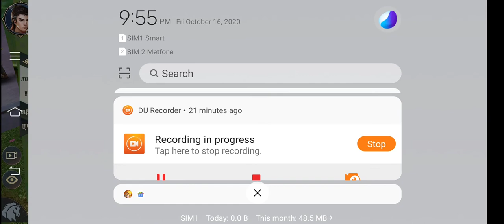ស្វាគមន៍មកកាន់ទីក្រុងខៃហ្វុង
🌟NOTE;

🟡 If you have any problem relates to the video or any questions in mind just comment down..💬

🟡 WARING:- Fack and Copycat YouTuber:-

🟡 Primitive gold to achieve 10k subscribes.
:- Help Me To Reach!

👉 ABOUT MYSELF:

➡️ NAME: SEN SOVANNARITHYNA

➡️ AGE: 28 Years

➡️ HOBBY: Drawing and Gaming

➡️ CITY: RATANAKIRI, CAMBODIA

➡️ CAREER: You Tuber, IT Software, &Gaming